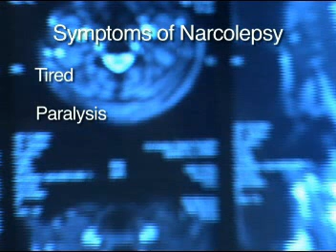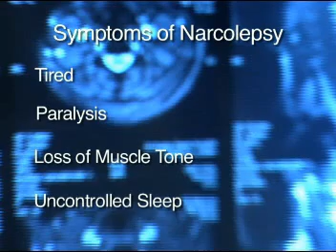Narcolepsy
This is an interesting disorder that has gone through major changes, especially in the last few years in diagnosing and treating and finding the causation for this illness.  Before recent discoveries many different hypotheses were entertained, and the medical literature is full of these different opinions if somebody would like to spend time searching this entity.

The fact is narcolepsy is a brain disorder.  Around 1999, it was discovered by two different groups that the chemical labeled hypocretin/orexin is not properly and adequately produced from few thousand cells that exist in the posterior part of our hypothalamic region.  Insufficient or lack of this hormone unfortunately can have a disabling effect on the patient.  There are four cardinal symptoms that most of the sleep centers try to look for and ask the patient.

Excessive daytime sleepiness.  This is a common complaint and symptoms can be caused by a variety of different disorders, but in patients with narcolepsy, it has a unique pattern to it.  The patients fall asleep in many undesirable conditions such as during conversation, eating, driving, visiting friends, family, and attending religious ceremonies.  The time from the wakefulness to sleepiness is usually less than five minutes and in most of our patients this phenomenon occurs less than 30 seconds.  The naps that the patient takes during the daytime sleepiness is refreshing and a 15 to 20 minute nap can make the patient functional.  Lack of this diagnosis and proper treatment can have a major effect on a patient's socioeconomic functions such as loss of job, motor vehicle accidents, and others.
Cataplexy.  This probably is one of the symptoms that we have found the hardest to obtain from the patient.  Cataplexy means loss of muscle tone while the patient is awake.  This can vary from one extreme, which is complete loss of tone or falling to the floor with a brief weakness of the knees, or slight loss of muscle tone in neck muscle.  Most of the patients have adapted to this phenomenon over years and consider this as a normal process and do not easily volunteer this information to their physicians.  A major clue that helps patients to realize this phenomenon in the event of emotional stimulation such as laughter, anger, and surprise.  This process gets triggered and patients may feel that they have lost control of their muscles in some fashion.  Having these symptoms increases the chance of narcolepsy more than 90% on patients.
Sleep paralysis.  Sleep paralysis is a brief period of muscle paralysis when the patient is falling asleep or waking up from the sleep.  This can occur in normal individuals and also can occur in the patients with narcolepsy.  This can be a frightening experience and not everybody with sleep paralysis needs to seek sleep consultation, but if it is associated with other symptoms, sleep consultation is a must.
Hallucinations.  The hallucinations in patients with narcolepsy usually occur when the patient is trying to fall asleep.  The patient can have visual and/or auditory hallucinations.  Most of the patients with this disorder are not forthcoming and disclosing these symptoms in the fear of the stigma attached with a possible mental disorder.  In reality these symptoms have nothing to do with mental illness and it is part of the four major symptoms of narcolepsy.  The patient should feel free to talk about this with a sleep specialist.  In our centers we have seen patients who unfortunately have been diagnosed with mental disorders that latter on turned out to have narcolepsy.  Diagnosis of narcolepsy usually is accomplished by a sleep specialist with a good history taking and sleep study followed with daytime evaluation measuring the patient's excessive sleepiness, which is called multiple sleep latency test (MSLT).  During this test, every two hours the patients are given 20 minutes to measure their sleepiness.
There are other tips that help in the diagnosis of the narcolepsy and the latest one that is not available in most of the centers is obtaining spinal fluid through a lumbar puncture and measuring the amount of chemical hypocretin/orexin.

There have been major changes in treatment of patients with narcolepsy in the last 10 years and proper diagnosis and treatment will improve the quality of the life and the patient's productivity.